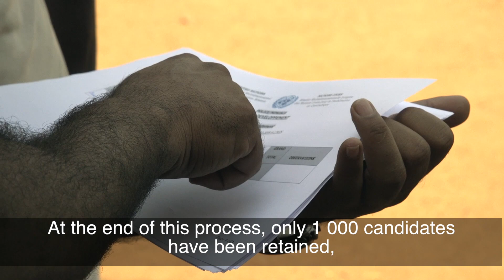Training of the Internal Security Forces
The thousand new recruits from the Central African police and gendarmerie began their training on December 21. They were all gathered on Wednesday, December 18, at the National Gendarmerie School in Bangui.